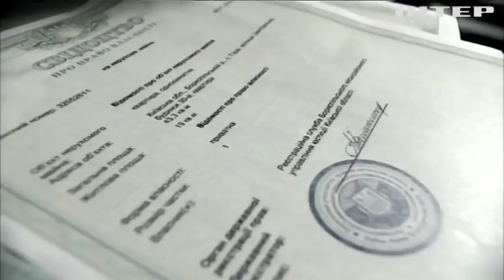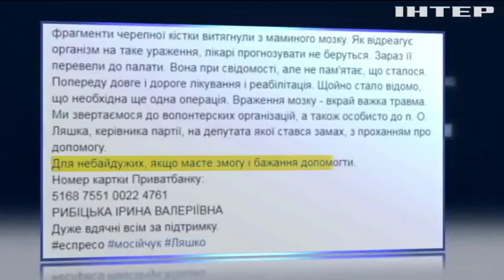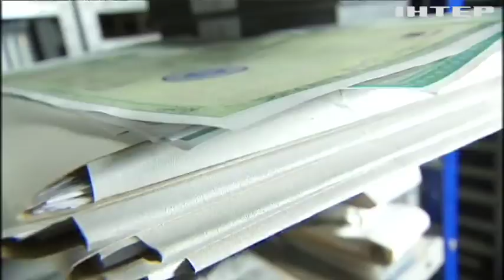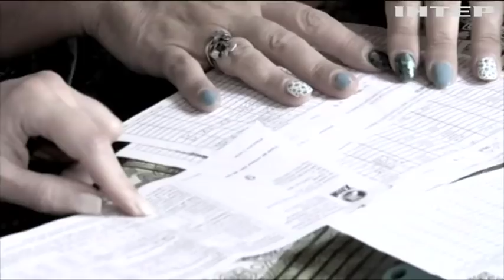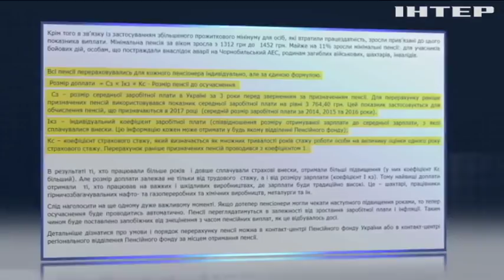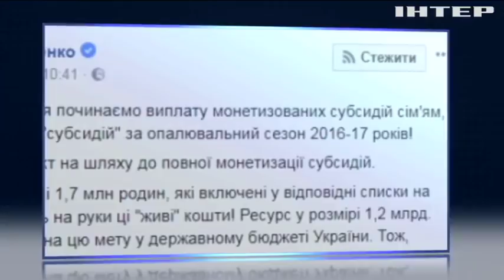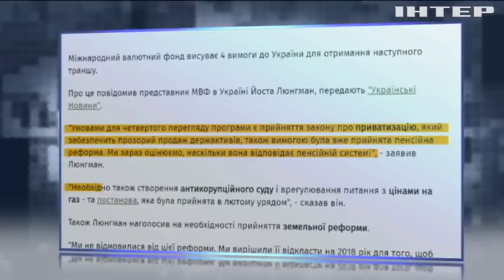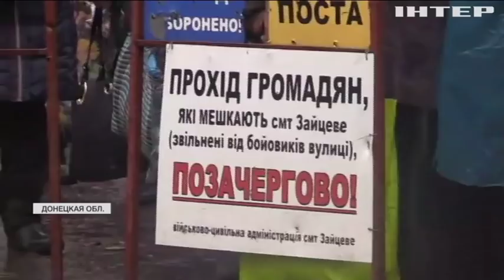Подробности недели, выпуск за 3 ноября 2017 года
Смотрите в этом выпуске: Почему в Украине так вольготно чувствуют себя преступники и что мешало правоохранителям уберечь Амину Окуеву после первого покушения? Кто сдал бизнес и имущество граждан рейдерам и насколько легко ушлые юристы могут оставить вас ни с чем?